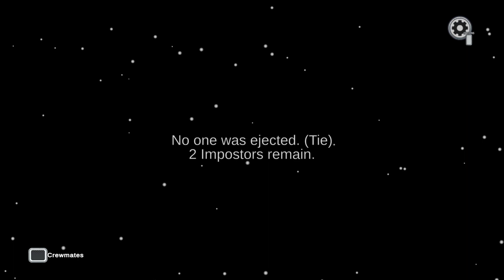Among us but im carl the llama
Caaaaaarl